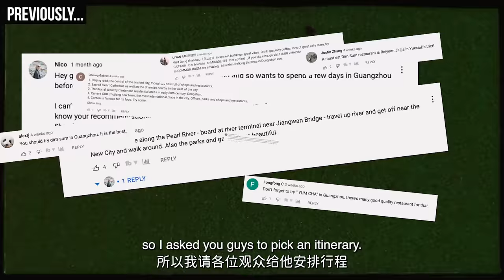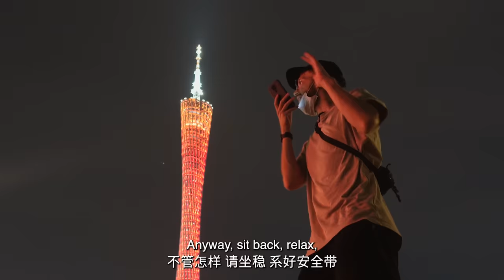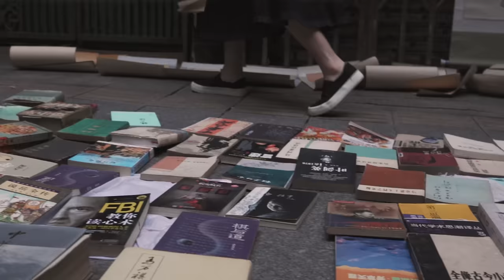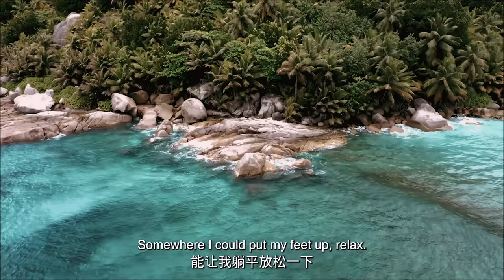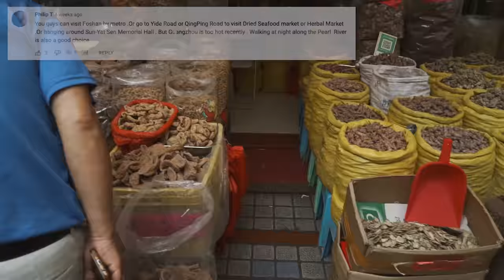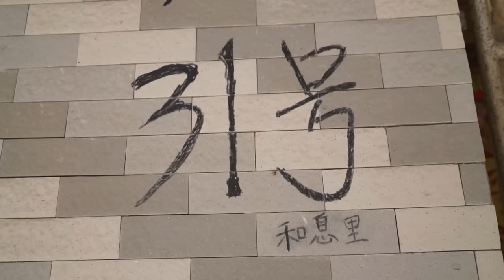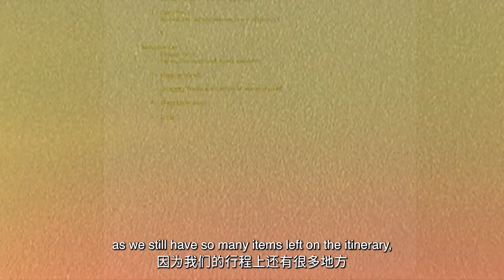Guangzhou | China's food capital?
In this weeks video Jack continues his adventures in Guangzhou. Trying to complete the itinerary I provided for him and eventually trying some of the local Cantonese food that you have all been raving about.

WHAT WE USE:
▶ Best vlogging camera
▶ Best vlogging gimbal
▶ Our normal camera
▶ Best gimbal
▶ Our drone